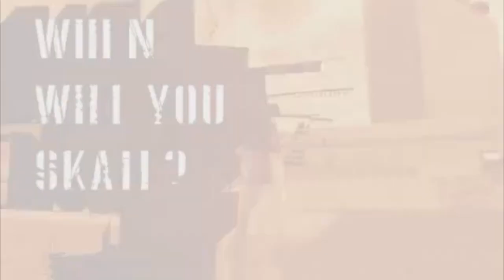5 melhores TONY HAWKS da História!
Com o lançamento de Tony Hawk's Pro Skater 1+2 vamos relembrar um pouco os 5 MELHORES TONY HAWKs DA HISTÓRIA!

ENTRE EM CONTATO COM A GENTE:

Cadastre agora!